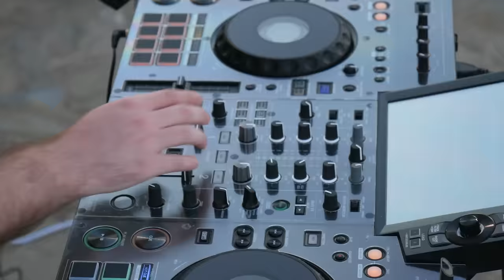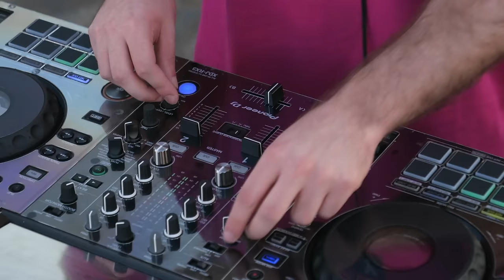BELLAQUEO VOL.1 by JUAN AMORÓS (Sesión Reggaetón Verano 2022 4K)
Cortado en el minuto 7:05 por el copyright
Espero que os guste y disfrutéis de esta sesión, no será la última...
TRACKSLIST:
Intro
Jordan x Una Noche En Medellin (Adrian Benitez Mashup)
Lo Que Pasó Pasó
La Llevo al Cielo
Si Se Da x La Prendo (Nastymusic Mashup)
Love Tonight x Cayó La Noche Remix (Try It Mashup)
Tigini Remix
Bailando por Ahí
Diles x Free From Desire (Alberto Esteban Mashup)